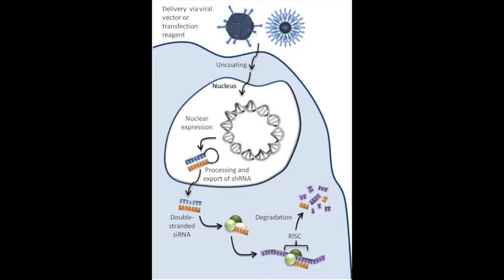Speech 2 Informative: RNA Therapy